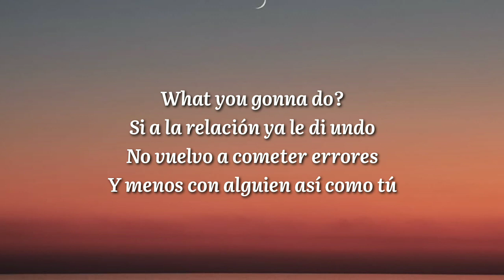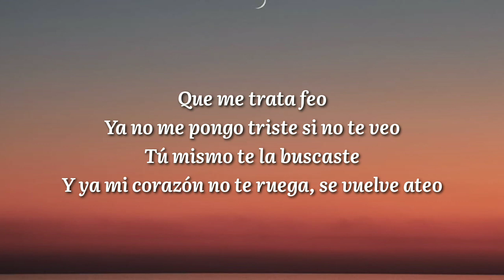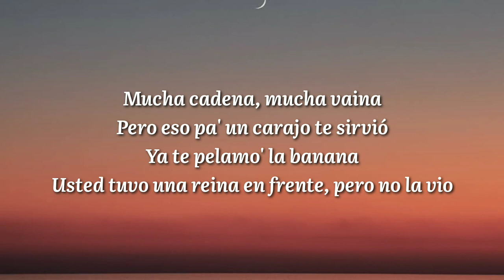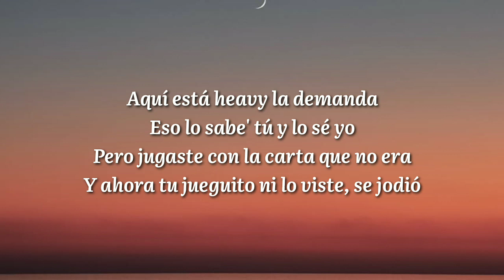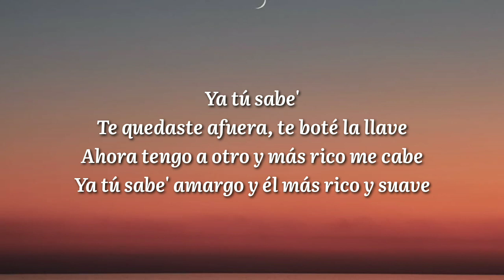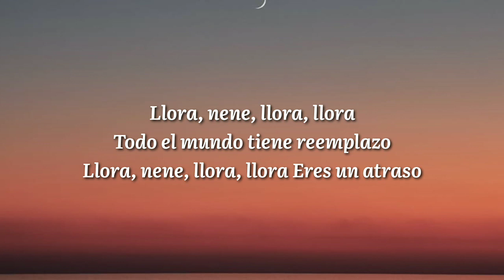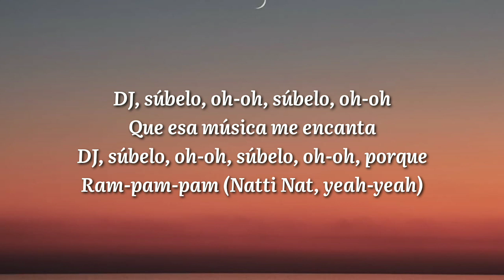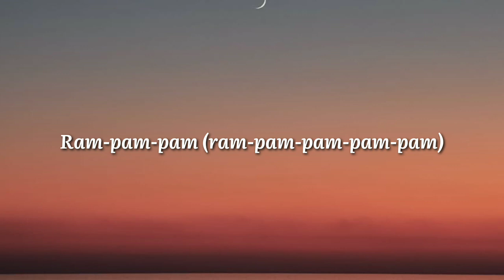Natti Natasha & Becky G - Ram Pam Pam (Letra/Lyrics) "Ram pam pam pam pam"